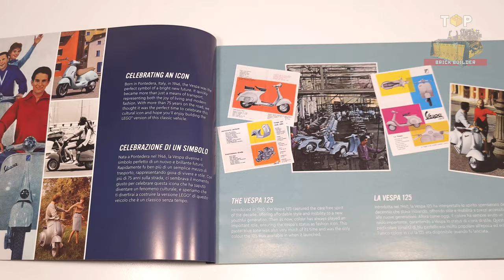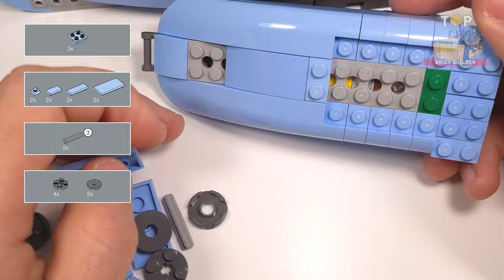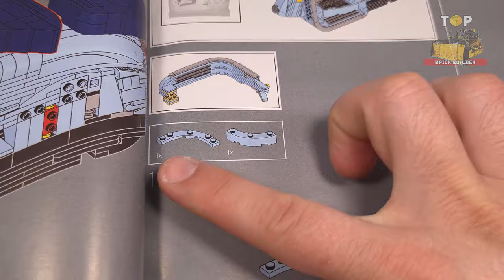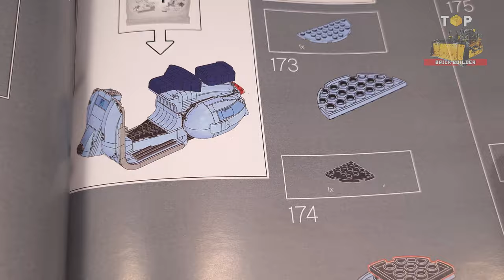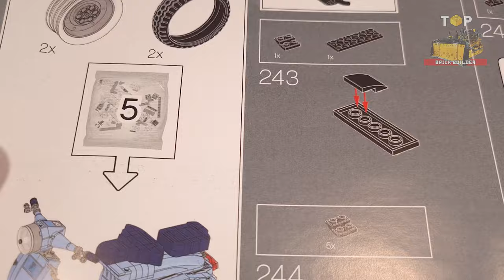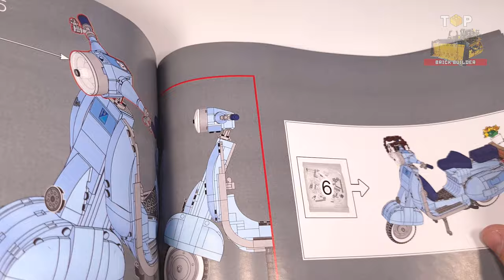LEGO® Creator Expert | Vespa 125 (10298)[1107 pcs] Building Instructions | Top Brick Builder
Chapters:
0:54 - Bag 1
4:24 - Bag 2
10:37 - Bag 3
16:21 - Bag 4
21:25 - Bag 5
28:12 - Bag 6

● This collectible display model measures over over 8.5 in. (22 cm) high, 13.5 in. (35 cm) long and 4.5 in. (12 cm) wide.

◙  Year - 2022
◙  Pieces - 1107